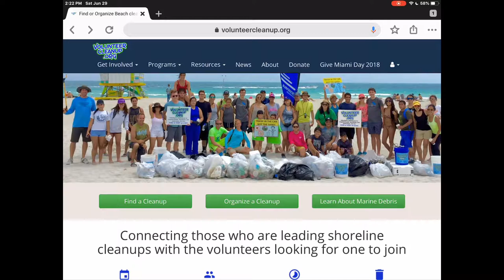VolunteerCleanup Overview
Executive Director for VolunteerCleanup.Org, Dara Schoenwald, explains our mission and how we engage volunteers to address the marine debris issue.